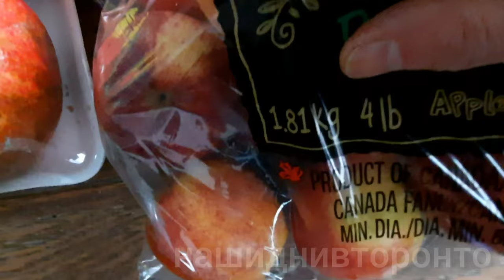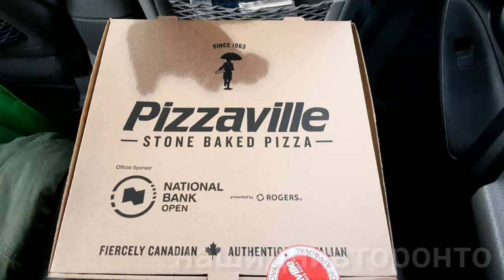ПРОДУКТИВНЫЙ МОЙ ДЕНЬ В ТОРОНТО😍ОБЕД С ПИЦЦЕЙ❤️ЗАКУПКА В СУПЕРМАРКЕТЕ КАНАДЫ👌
Сходили в Канадский магазин за продуктами и купили полную телегу, расскажем и покажем сколько что стоит в Канаде!

Идем за покупками в канадские супермаркеты FreshCo, NoFrills, Китайская Лавка, WalMart, Dollarama, Metro.
Актуальные цены на продукты в Канаде.
Что по чем? Посмотрим цены на основные продукты питания.

TimeCodes
0:00 - Вступление
0:05 - Китайская Лавка
1:25  - Стрит арт в Торонто
2:07 - Мы в Супермаркет
2:45 - Обзор закупок
4:07 - Мы за Пиццей